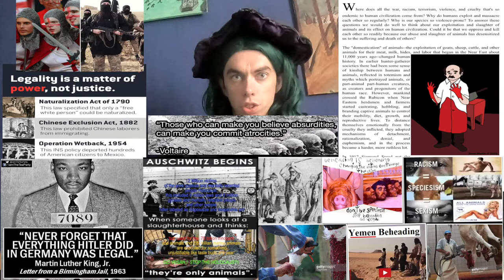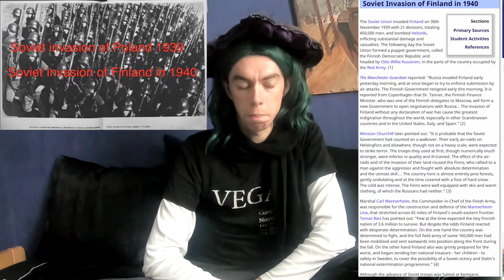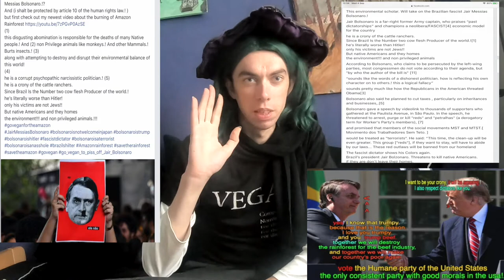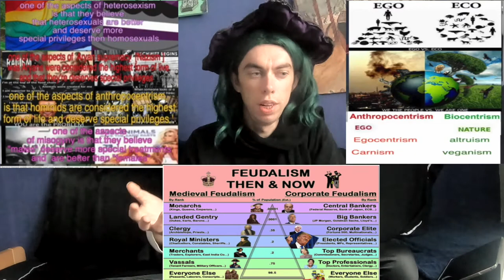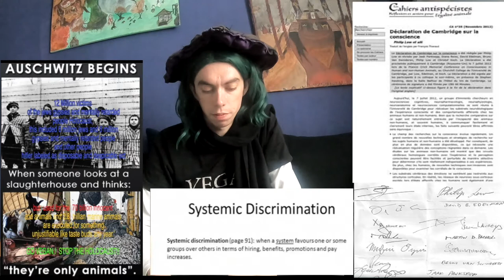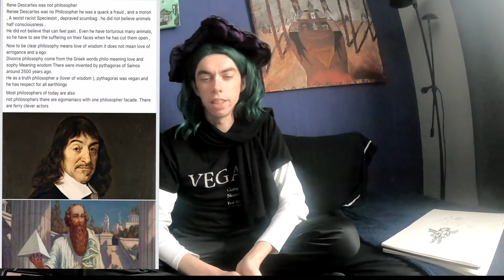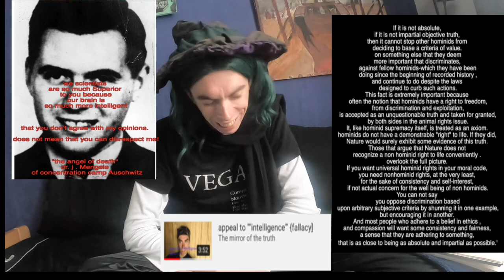qoute friday. with grimarthar ceikeverjn {week 3}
today I am going to do again  a "quote Friday,"
{around 5 years ago.}
 when  I start at my channel,
 I did do most Friday
"a  quote Friday vdieo"
 when I were talking about quotes and telling you them.

 and If your like the idea of "quote Friday"
 and if you want that I bring it back

up to 99% of all serial killers,
 have admitted to abuse animals

dr. j . Mengele of concentration camp 1942 to 1945

Rene Descartes is   by many accademics seen like    the father of Western philosophy. I see him like the father of Western Madness.
"on the other hand I see 'Pythagoras' as one of the most wise people have ever lived

Shalt This environmental scholar. Will take on the Brazilian fascist Jair Messias Bolsonaro.!?